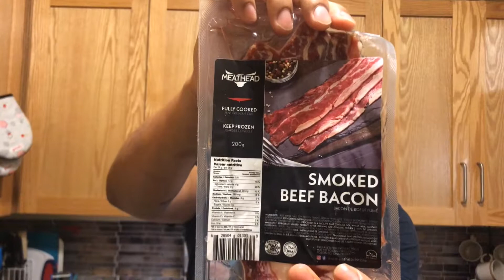THIS IS CANADIAN BREAKFAST